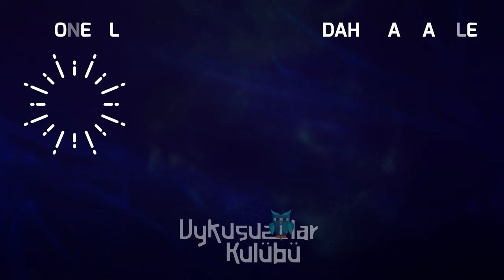Janset Paçal'ın Merak Uyandıran Tomris Oyunu! | Okan Bayülgen ile Uykusuzlar Kulübü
Janset Paçal, yeni oyunu Tomris'in bilinmeyenlerinden bahsetti. ''Herkesin aşık olduğu bir efsane''